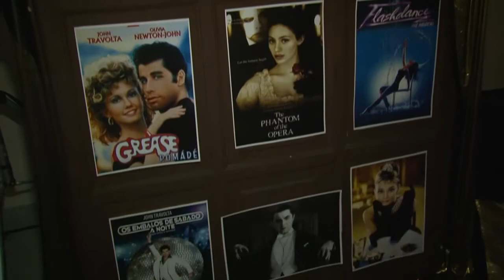CERIMÔNIA DE ENTREGA DO OSCAR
A ACADEMIA DE ARTES E CINEMA DE MINAS GERAIS CONVIDA PARA A CERIMÔNIA DE ENTREGA DO OSCAR, NO SALÃO DA SOCIEDADE MINEIRA DE ENGENHEIROS – SME.

FESTA BLACK TIE, COM DIREITO A TAPETE VERMELHO; APRESENTAÇÕES E SHOW DE SANDRO TEMPONI, DA PINTANDO O 7 PRODUÇÕES. O CASAL DANIEL PAZ E TEREZA GUIMARÃES FARÁ UMA HOMENAGEM AO ANFITRIÃO CANTANDO TIMES GOES BY, TEMA DO FILME CASABLANCA.